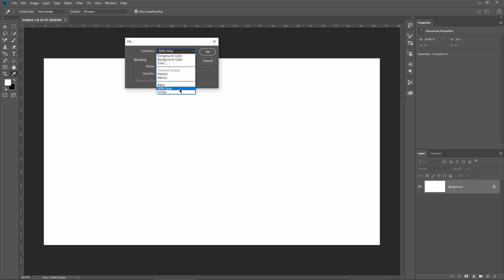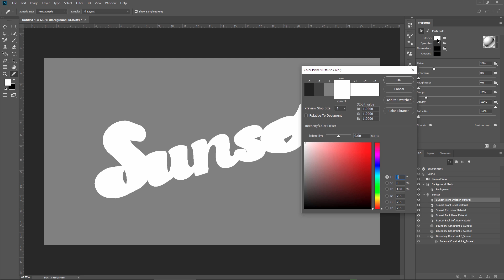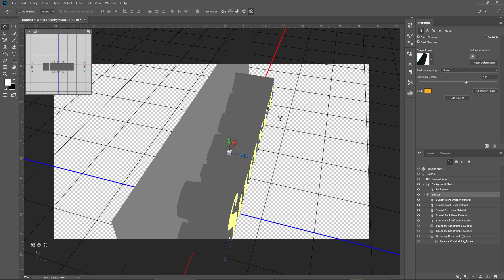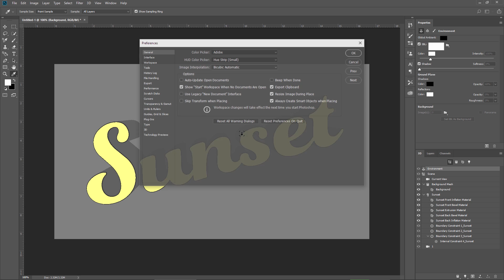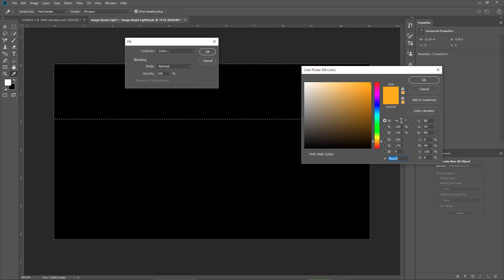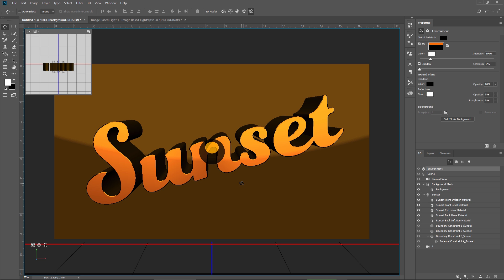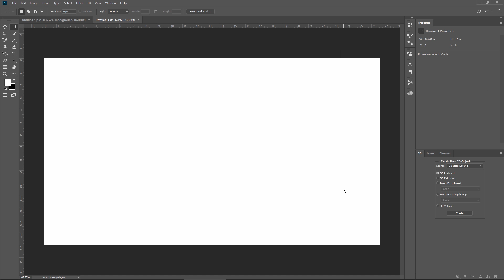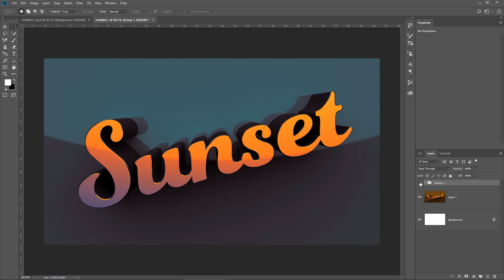3D Text Photoshop Tutorial | Text Effects